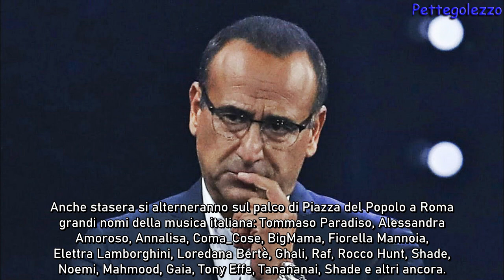Tim Summer Hits: Andrea Delogu e il rapporto con Carlo Conti dietro le quinte